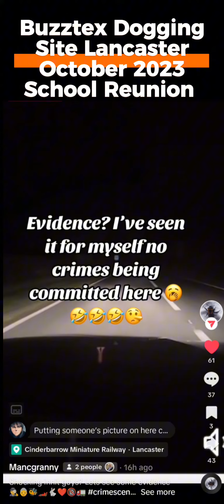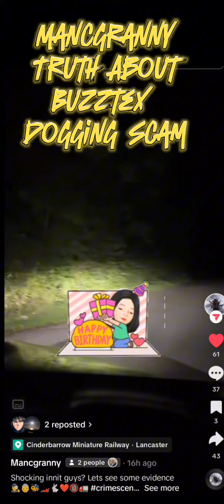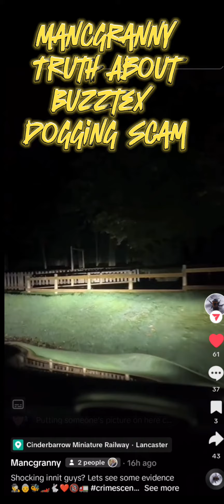Mancgranny Investigates Buzztex Deep Dive Dogging School Reunion October 2023